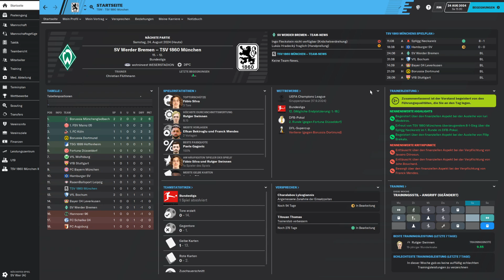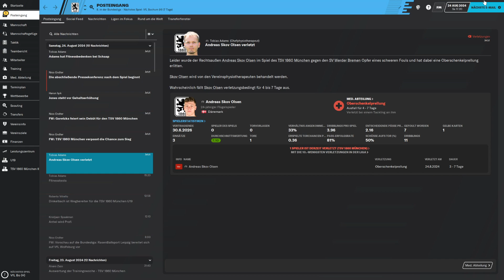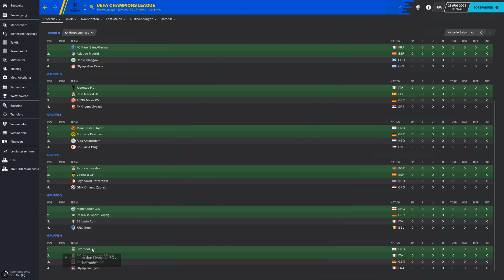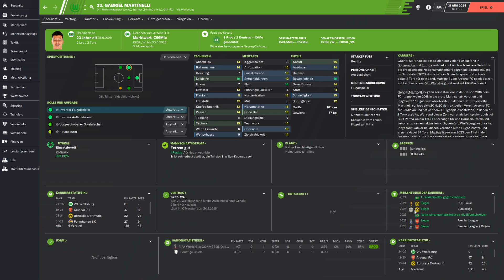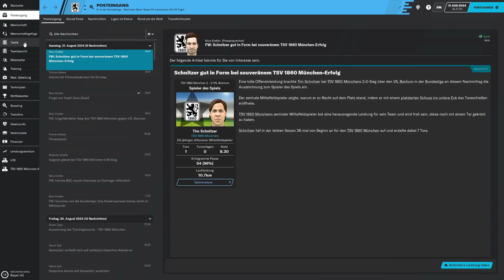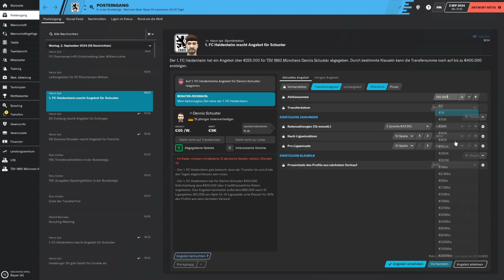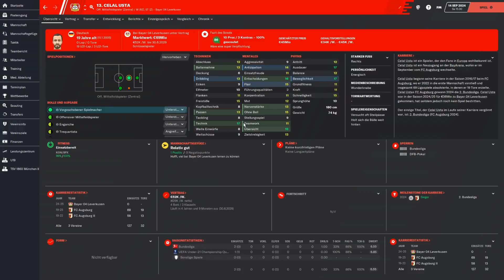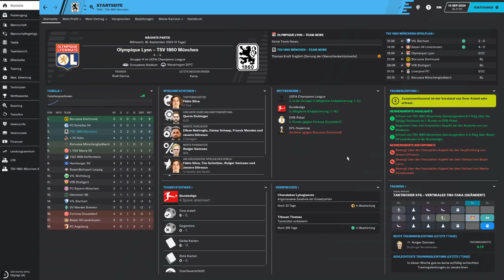FM20 - #093 - Schleppender Start | Football Manager 2020 [Deutsch]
|| Meine Ansichten » (Steam Workshop) // (klassisch für den User-Ordner)